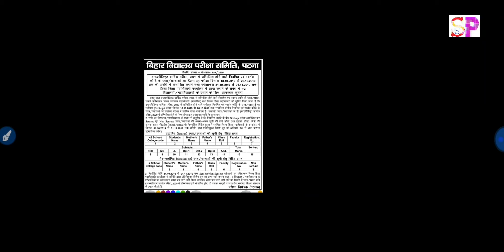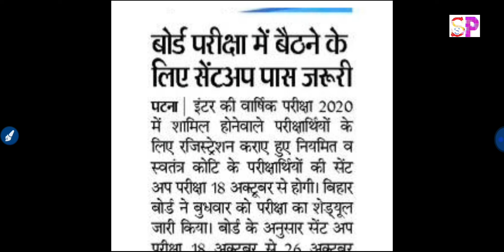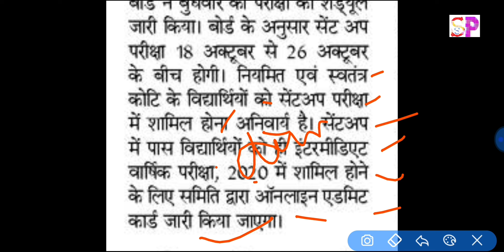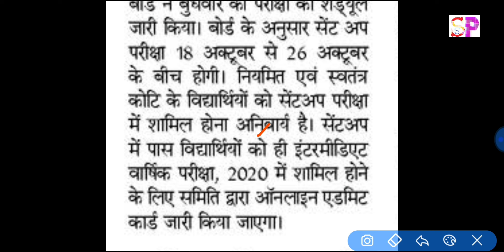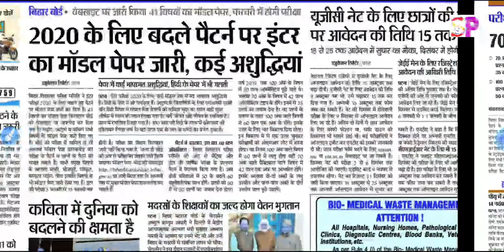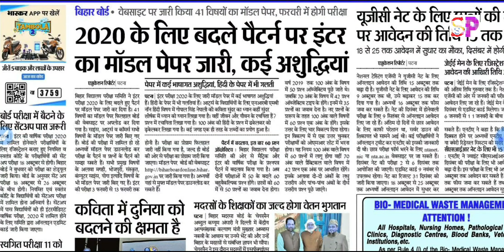बिहार बोर्ड परीक्षा 2020 ताजा खबर, 12वीं सेंटअप जाँच परीक्षा, Bihar 10th 12th Exam देने वाले देखें👍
बिहार बोर्ड परीक्षा 2020 ताजा खबर, 12वीं सेंटअप जाँच परीक्षा, Bihar 12th Sentup Exam देने वाले जरूर देखें

Bihar Board 10th 12th Sentup Test Exam Date and routines Download, Bihar 12th Exam Date, Bihar Board 12th Sentup  Exam बड़ी खबर सभी छात्र जल्दी देखे,

1) Question ki photo kheecho
2) Question ko crop karke whatsapp karo
3) Turant video solution paao

10वीं 12वीं परीक्षा 2020 बड़ा बदलाव,अब अपना कॉपी खुद देखों,BSEB 10th 12th Exam Pattern, कॉपी चे
10th 12th big latest news update copy checking
बिहार बोर्ड 2020 बड़ी खबर, हुआ 2 बड़ा बदलाव, 10वीं 12वीं छात्र बड़ी खुशखबरी, अब सभी छात्र होंगे पास 👍

बिहार बोर्ड परीक्षा 2020 5 बड़े फैसले, Bihar 10th 12th Exam news, बिहार बोर्ड ताजा खबर, जल्दी देख लो